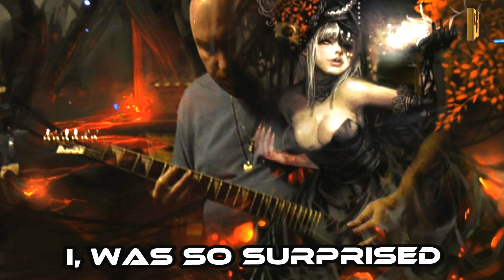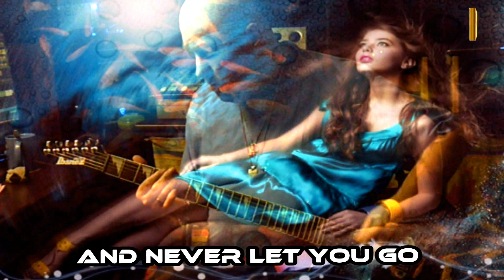The Race Of Feeling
My Own Song with lyrics...